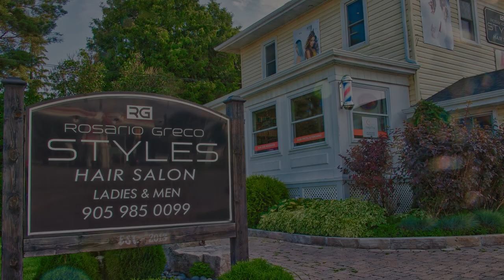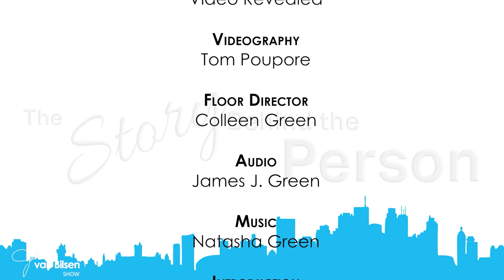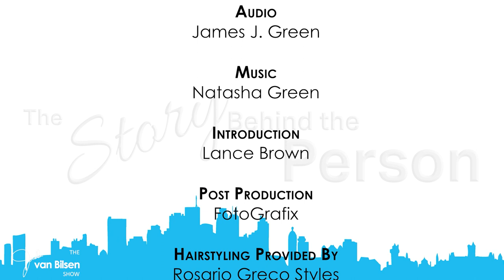The Jonathan van Bilsen Show October, 2022 Guest, Trena DeBruijn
Trena DeBruijn is the President of the Port Perry Hospital Foundation, which is responsible for raising in excess of $4 million to purchase a new CT Scanner. Join Jonathan van Bilsen as Trena explains what the foundation does and how they raised the funds for this great new piece of equipment.